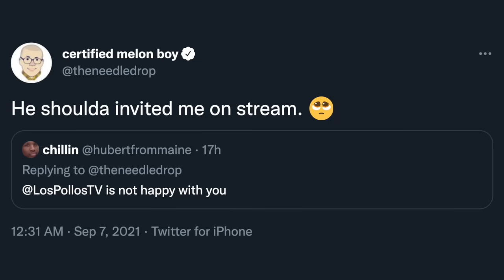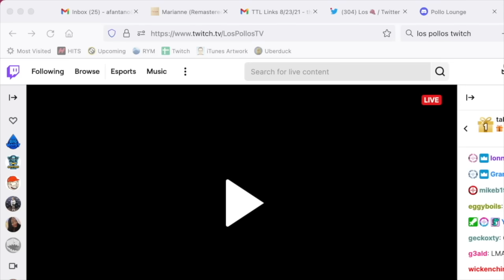Debating the #1 Drake Stan on Twitch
Banter aside, thank you to LosPollosTV for the convo--no hate obviously